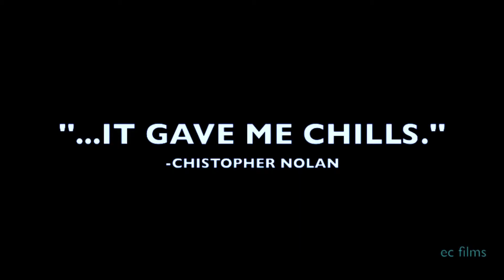Gravity: "Review" TV SPOT (Fanmade)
I went and saw gravity, and I really enjoyed it, so I decided to make this video. Enjoy.

NOTE: I am not saying that the reviews and people mentioned in this movie have actually said those things about the movie.